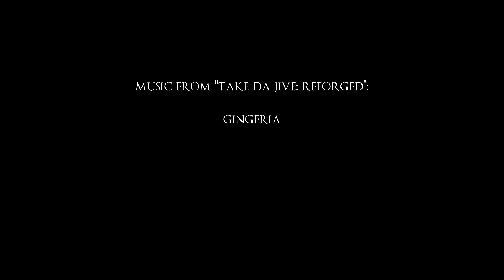Cat Vibes # 204 || Kentucky. Session 1: Recording Tiger for "Gingeria"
"Gingeria" is a rather peaceful if not pensive song. I think of it as a sunny track and wanted to convey that feeling in every stem.

music from the "Take Da Jive: Reforged" album:

"Gingeria"